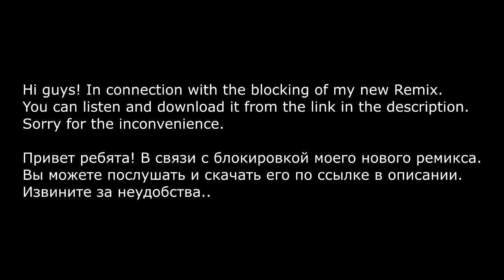Dmitry Glushkov - NEW REMIX!!!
sorry